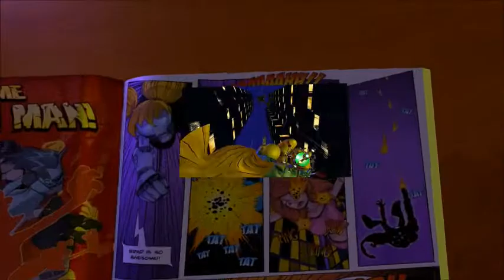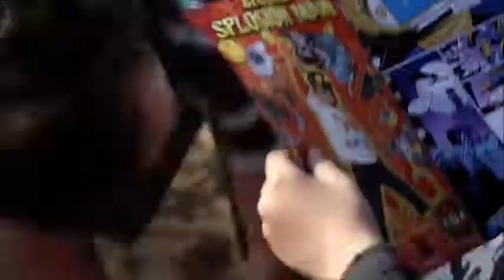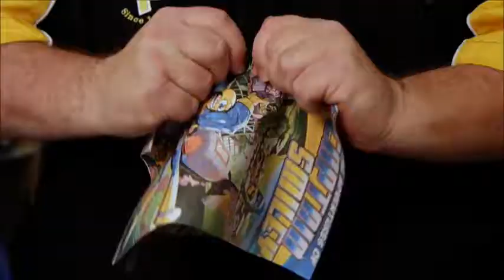Comic Jumper first level speed run attempt 11:11